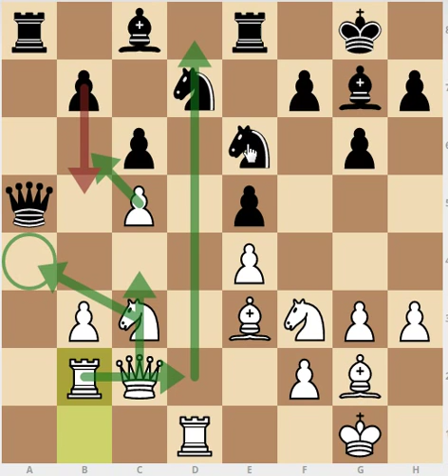Bent Larsen vs Jose Garcia Perez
Partida mencionada: Donner vs Szabo, Buenos Aires, 1955.
Outra partida nessa variante eh Korchnoi vs Ivkov, Hastings